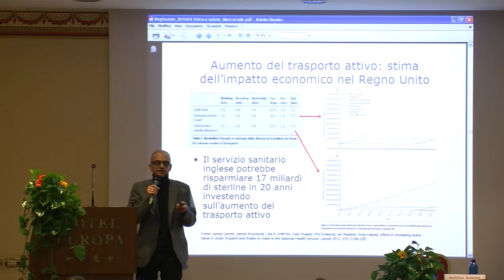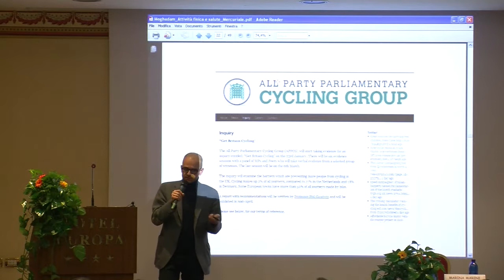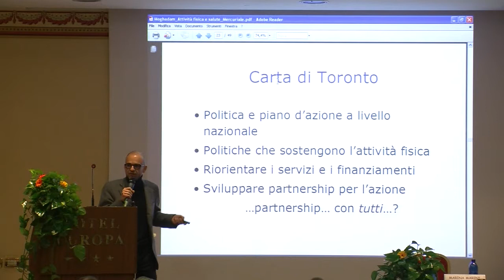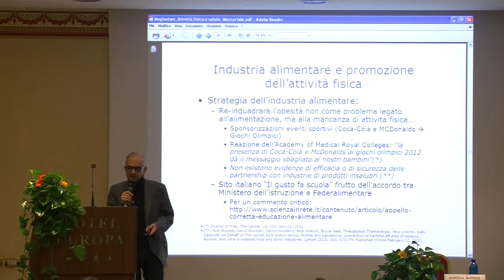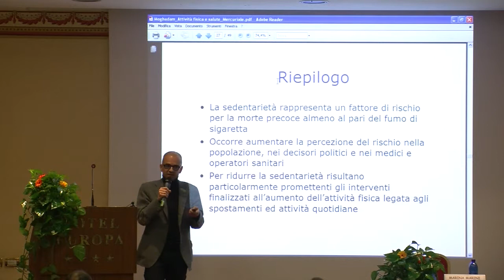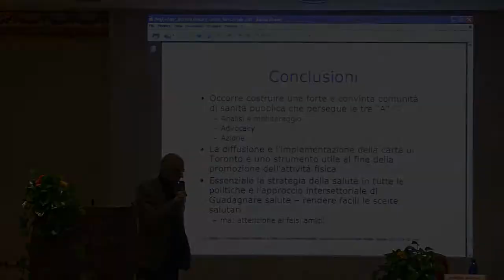Mercuriale 2013 - Pirous Fateh-Moghadam: casi studio e strategie